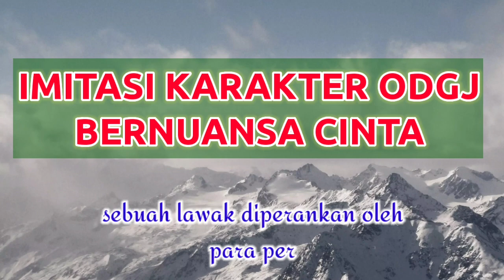ODGJ | IMITASI KARAKTER ODGJ BERNUANSA CINTA | Sebuah lawak diperankan oleh para perawat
Sebuah peran kebiasaan ODGJ oleh para perawat, di mana mereka sudah sangat mengenal karakter setiap ODGJ di Panti Dymphna, dengan berbagai tingkah laku keseharian dari bangun tidur sampe tidur lagi di malam hari...

Pokoknya, super ngakak... lucu abis...

Semoga sajian ini menambah gelak tawa sekaligus lebih dekat lagi mengenal karakter masing2 ODGJ di Panti Dymphna.
Terima kasih, Tuhan senantiasa memberkati kita.

Salam kasih dan doa,

Sr. Lucia, CIJ
Pimpinan Panti